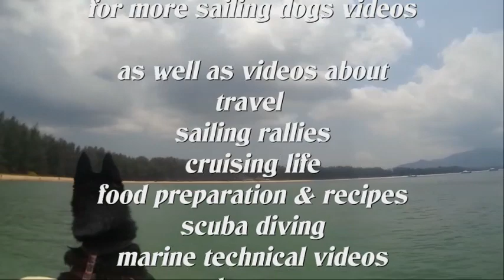Sailing Schipperkes explore Ban Khuan sea river in Thailand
Schipperkes are very curious and always enjoy dinghy rides … here exploring a river from the sea to behind some resorts. Filmed in March 2019.